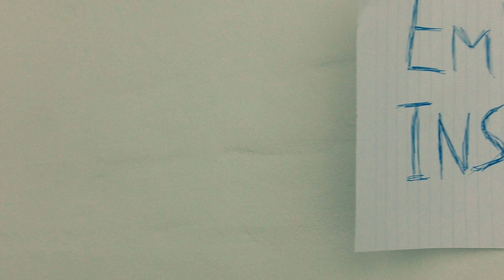Linjefaget - Foto & Film